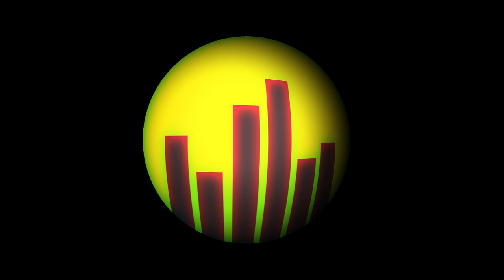Şehir Sokakta - Aşkı Tarif Eder misiniz ?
Merhabalar,
Şehir Sokakta Yine Isparta Sokaklarında,
Ispartalı Halkımıza "Aşkı Tarif Eder misin ? " Diye Sorduk. Keyifli Cevaplar Aldığımız Sokak Röportajımız Sizlerle.
İyi Seyirler.

Şehir Kapında Prodüksiyon
2019

Şehir Kapında - Alışveriş,Yaşam ve Magazin Dergisi